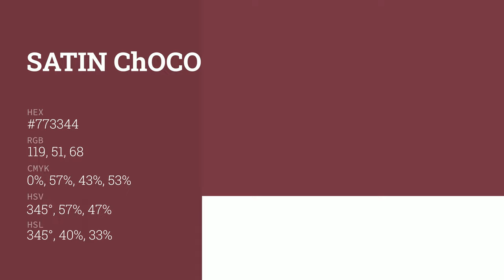Satin Chocolate color #773344 hex color - Red color - Cool color 773344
What color is Satin Chocolate ? #773344 hex color - Red color - Cool color 773344

Hex #773344 Color Code is also known as Satin Chocolate color.